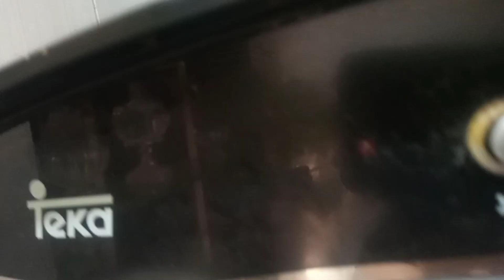কিচেন চিমনি পরিস্কার করি।। ছোট্ট একটা টিপস।। ওমরের স্কুল।।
kitchen chimney chimney cleaning#how to clean chimney at home,how to clean chimney,how to clean kitchen chimney